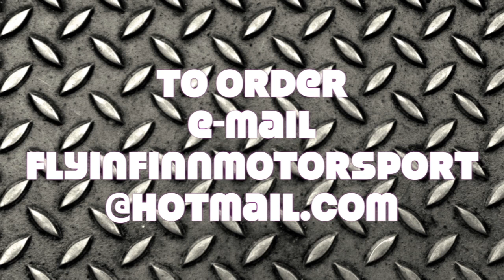Galway International Rally 2014 (Flyin Finn Motorsport) crash & action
Highlights from the first round of the Clonakilty Black Pudding Irish Tarmac Championship
the Colm Quinn Bmw Galway International Rally. Back to two days the rally attracted a top entry, Not a easy event to record for our crews with heavy rain & wind .